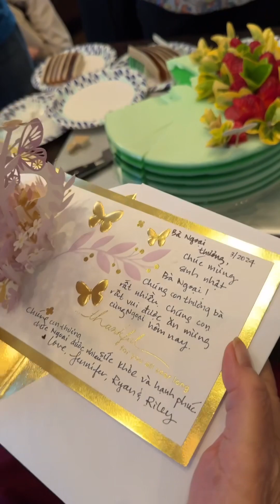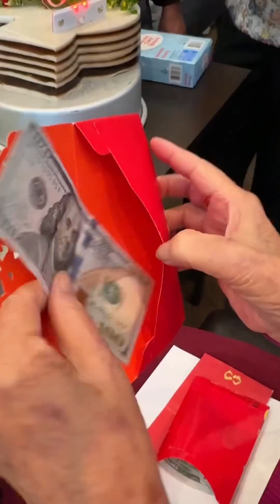Grandma BD celebration 2024